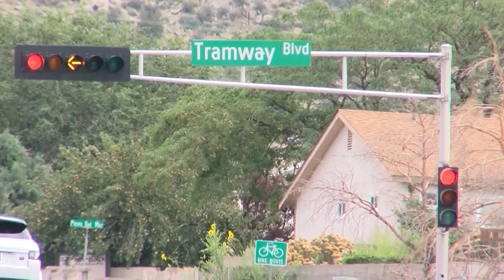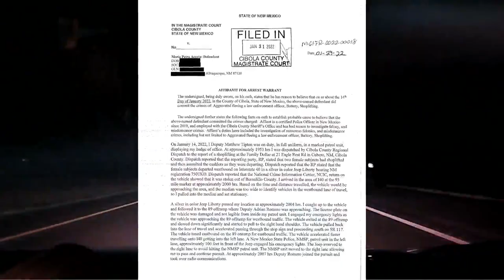Repeat Albuquerque offender also repeatedly skips out on court